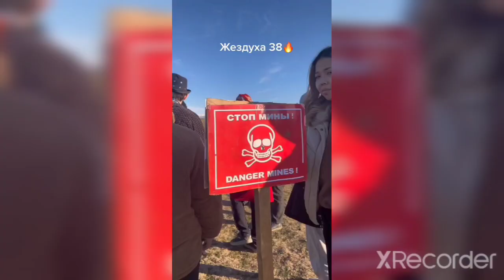Жездуха 38-серия қызықтары